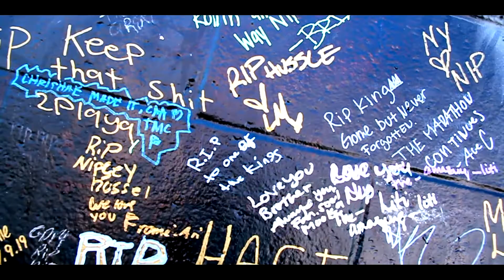"Double Up Remix" - C the Vill (Official Video)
RIP Nipsey Hussle